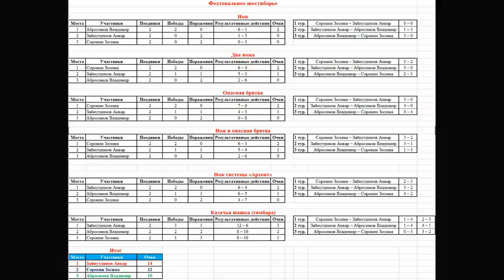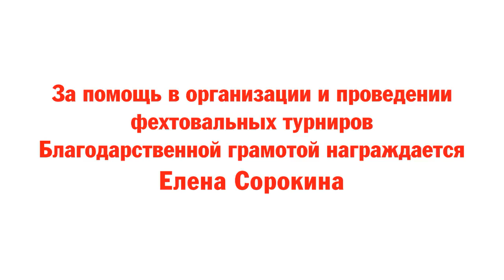II Турнир по фехтовальному шестиборью «Алтайский клинок»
18 июня 2024 года, г. Барнаул, Парк Целинников.